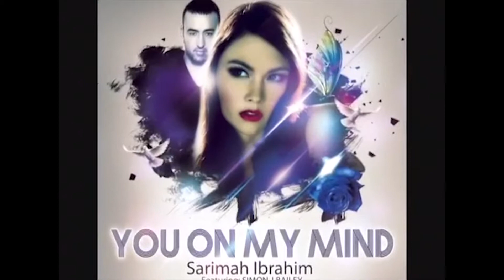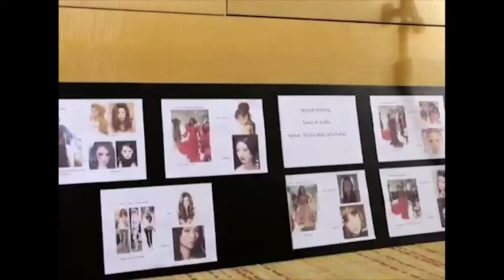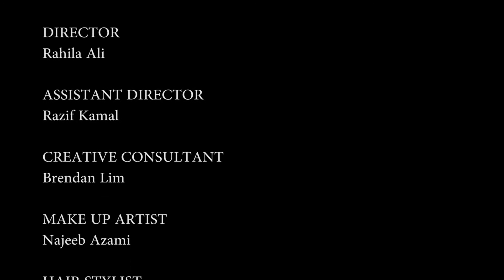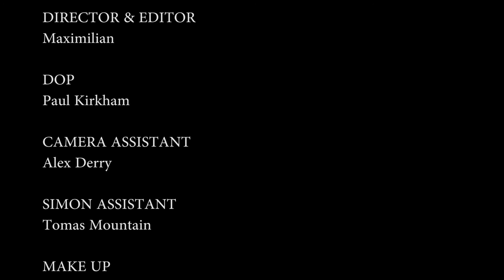You On My Mind - Sarimah Ibrahim feat SIMON J BAILEY (with trailers)